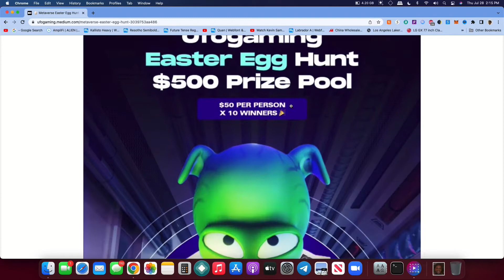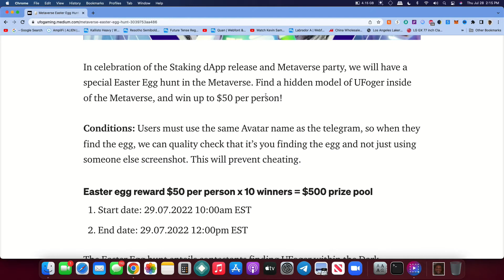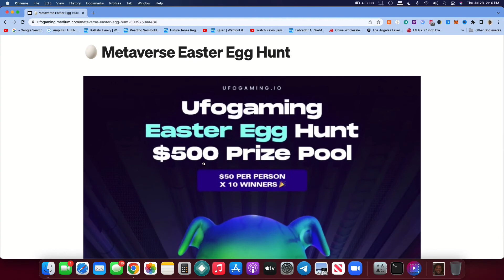UFO GAMING TOKEN - METAVERSE EASTER EGG HUNT $500 PRIZE (DON'T MISS OUT!)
UFO Gaming is another Metaverse project that you should keep your eyes on for 2022. It’s a whole Metaverse ecosystem where one planet represents one game. All of their games are going to adapt the play-to-earn model.
Their first game is called Super Galactic. It’s a play-to-earn game that features in-game quests, tournaments, and PVP battle modes. It also features a breeding and trading system with a matching NFT marketplace for items, weapons, and characters. More games should be introduced by UFO Gaming in the future.